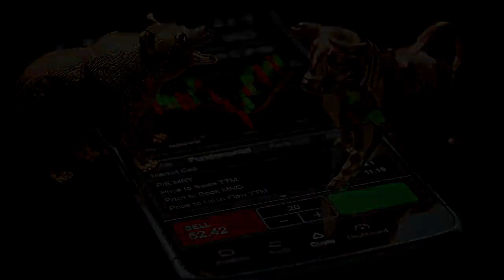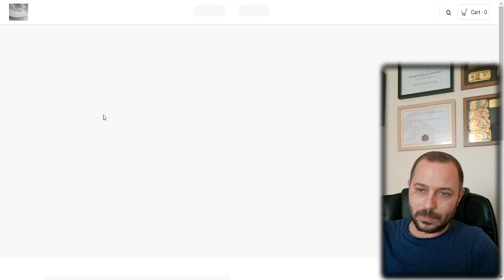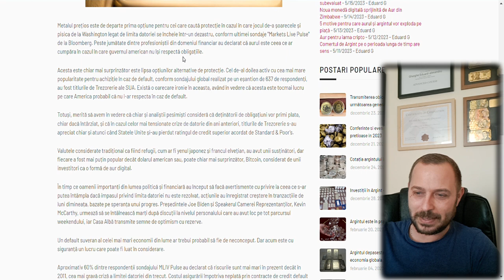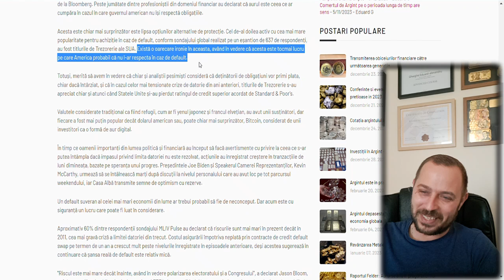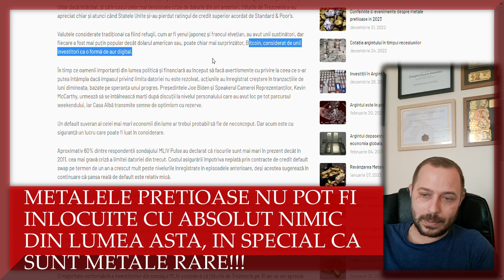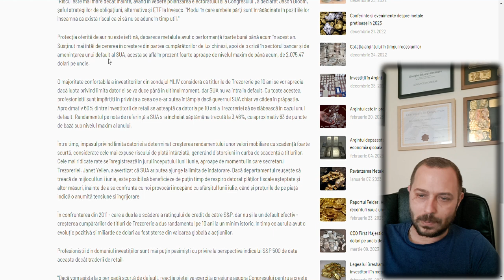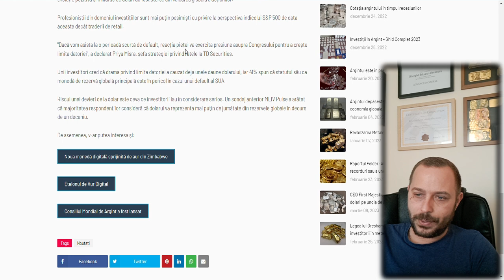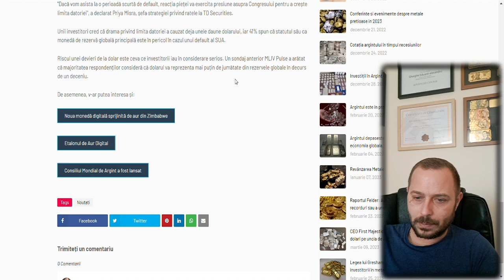SUA intră în incapacitate de plată???